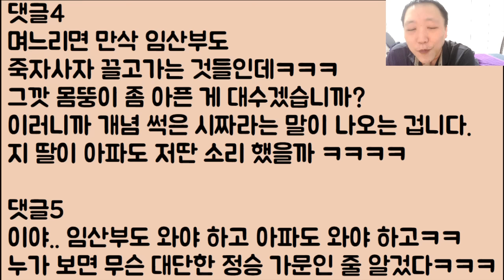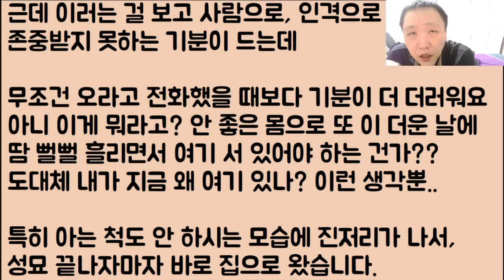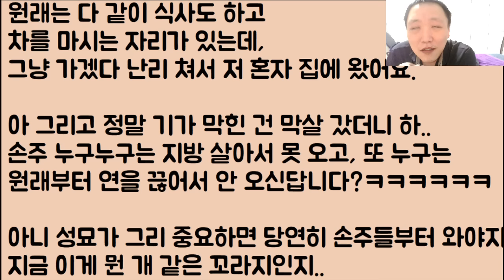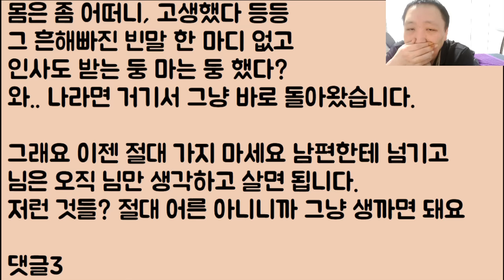[미친ㅋㅋㅋ🤣🤣] 너무 아파 성묘 못 간다 했더니 아파 죽더라도 무조건 반드시 오라고 난리 치는 시부라는 인간 그래요 이제 서로 안 보고 삽니다!!